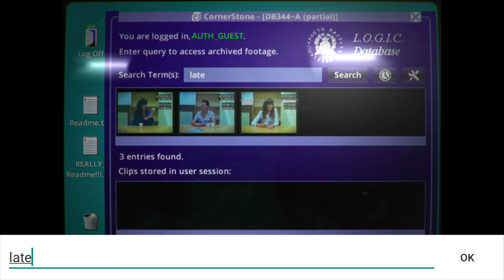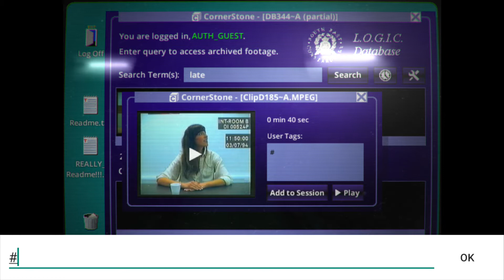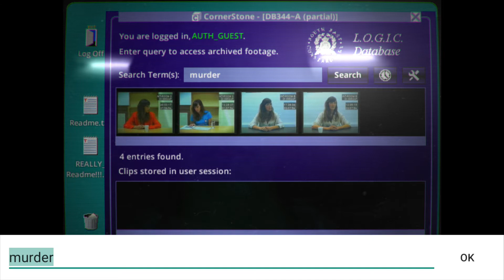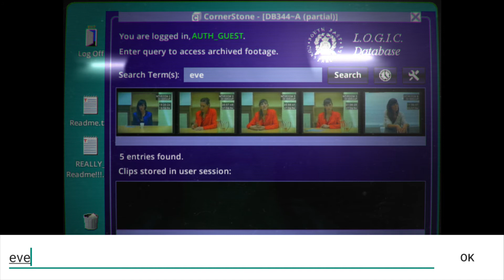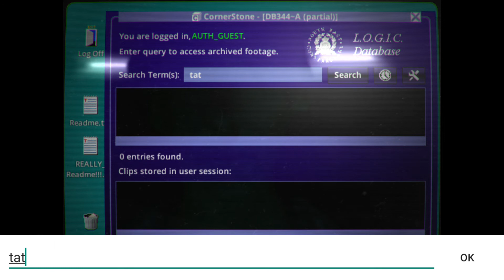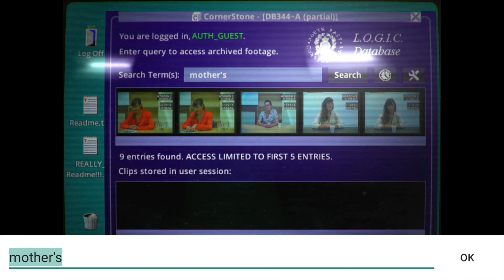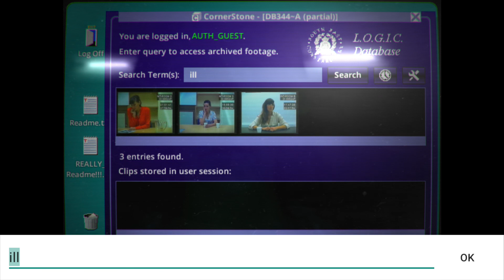Her Story | Updated | Mobile Version | Gameplay #5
A real life crime story where you play detective.

Her Story is the critically acclaimed mystery game from Sam Barlow. Playing like an interactive true crime documentary, the game lets you go hands on with a police database full of live action video footage. It stars Viva Seifert, actress and one half of the band Joe Gideon and the Shark.

** Winner of 3 Bafta Awards, 2 IGF Awards, 3 GDC Awards, Best Narrative & Best Performance at The Game Awards 2015, The Grand Jury Award at IndieCade, Polygon's Game of the Year, SXSW Mobile Game of the Year, Webby Award for Best Mobile Game, 5 IMGA Awards and more! **

"Her Story is one of the most entrancing experiences you can hope to find on mobile"
9/10, Pocket Gamer

"It’s a murder case where you’re in the detective’s chair, a mystery where you make the running, and an engrossing experience from start to finish. With this we should consign the term “interactive movie” to history’s dustbin, because movies can’t dream of offering audiences a narrative structure as intimate and involving as this: they’re just moving pictures. Her Story points to the future" 5/5, The Guardian.